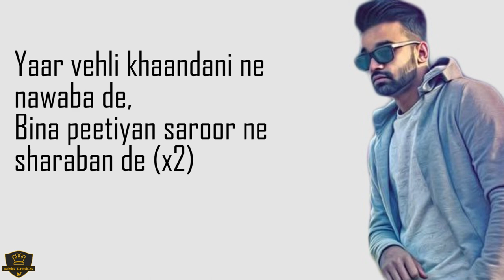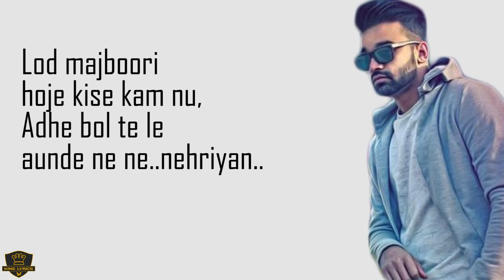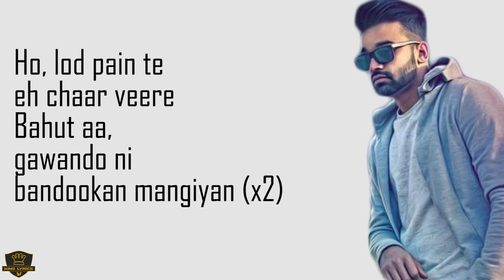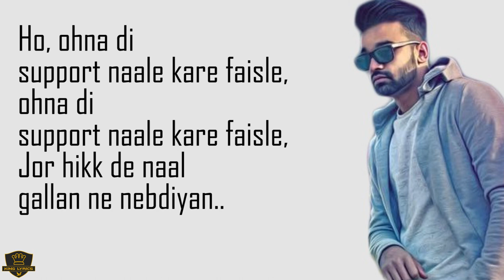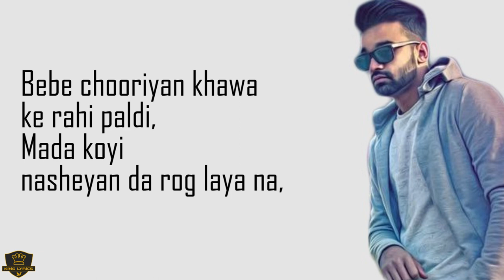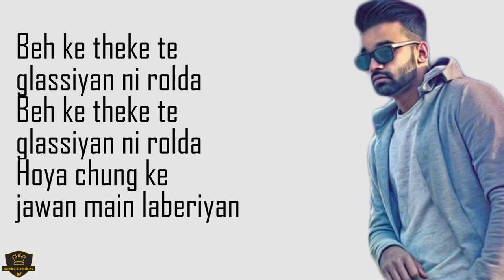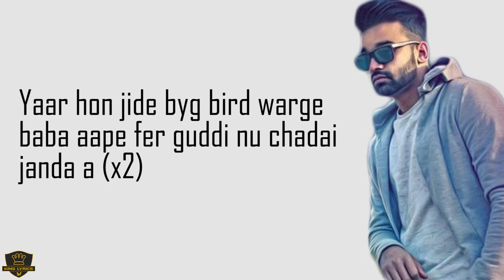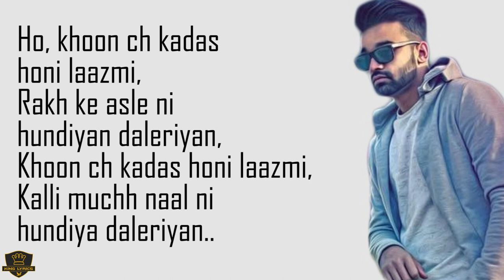Daleriyan - Simrat Gill ft. Byg Bird full song lyrics video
Keep watching and sharing with your friends and family!

Stay Awesome Peeps !